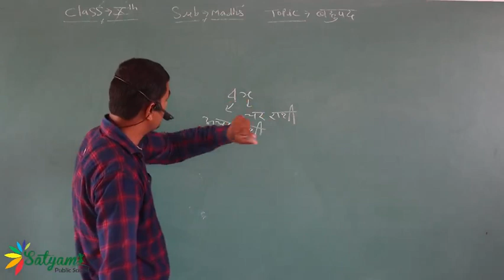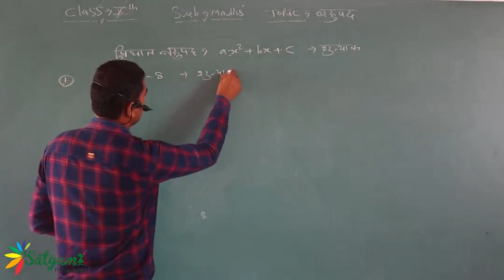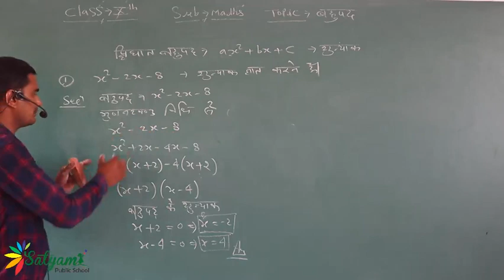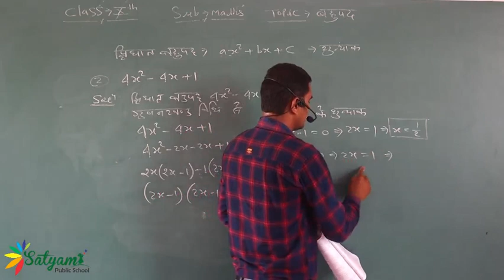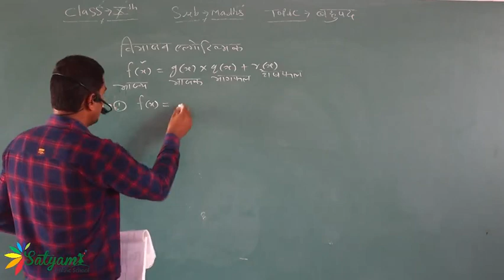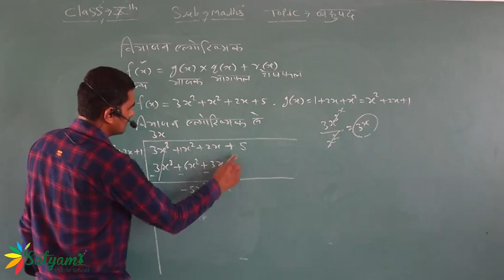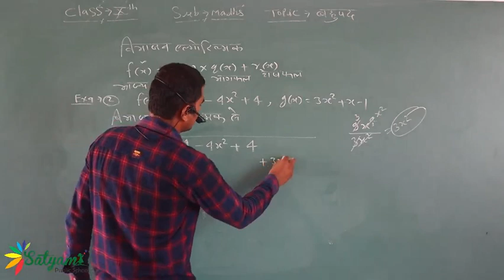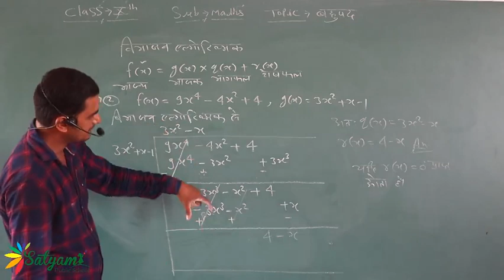10 Math Unit 3 बहुपद 1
Class - 10
Subject - Math
Unit - 3rd
Topic - बहुपद - 1